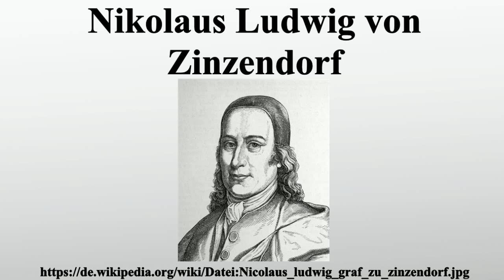Nikolaus Ludwig von Zinzendorf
Vielen Dank für Ihre Unterstützung:

Graf Nikolaus Ludwig von Zinzendorf und Pottendorf war ein deutscher lutherisch-pietistischer autodidaktischer Theologe, Gründer und Bischof der Herrnhuter Brüdergemeine und Dichter zahlreicher Kirchenlieder.